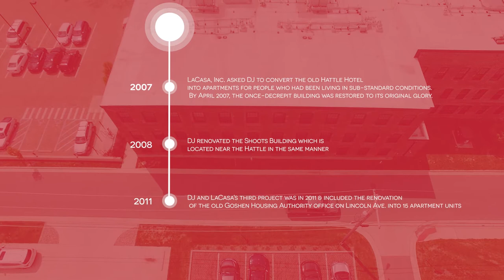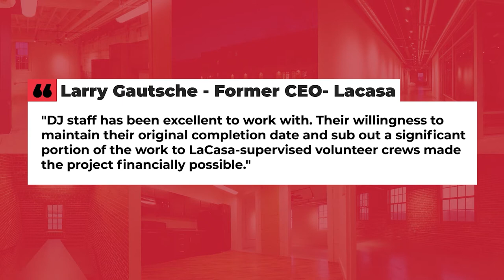DJ Construction - Ride Along : Lacasa House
Vala Marketing | Marketing That Works